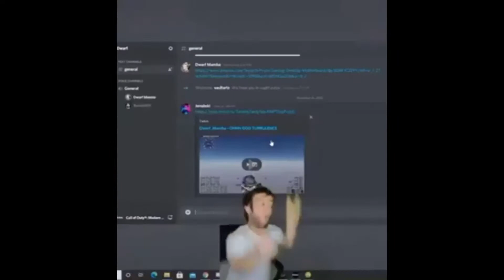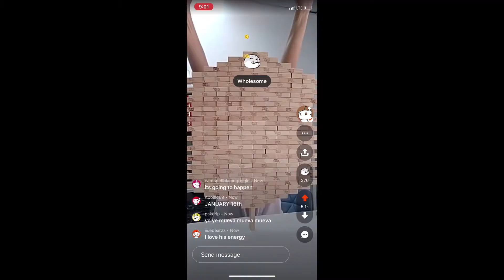Perfectly cut Screams 3 l (Really Funny)